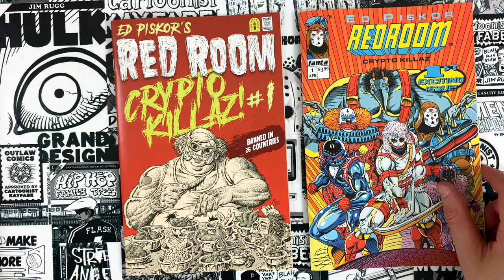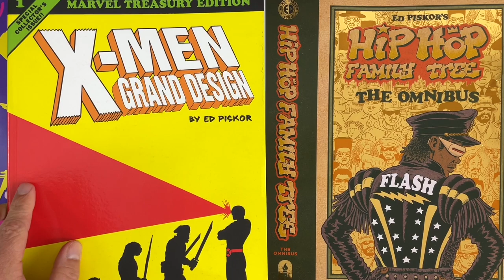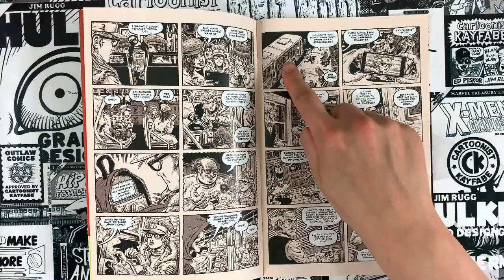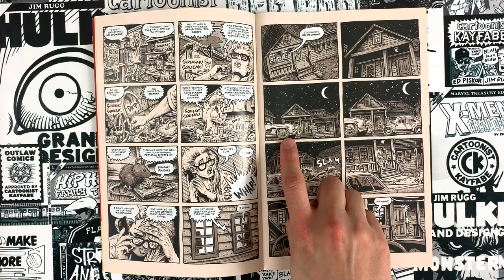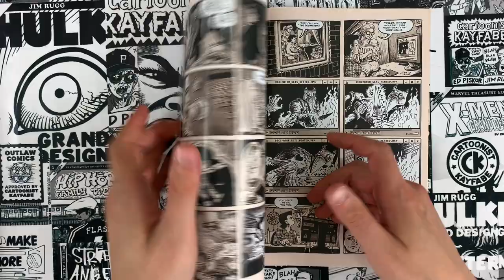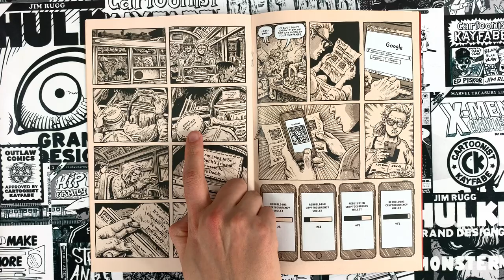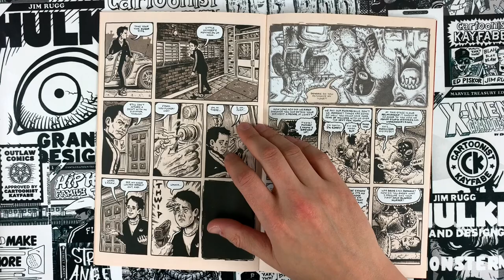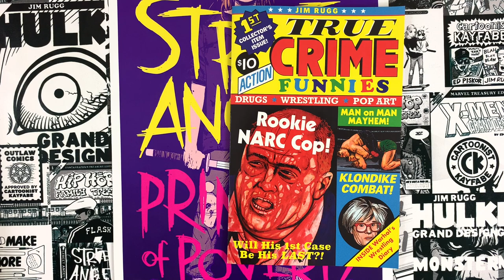How to Draw Comics The Cartoonist Kayfabe Way.